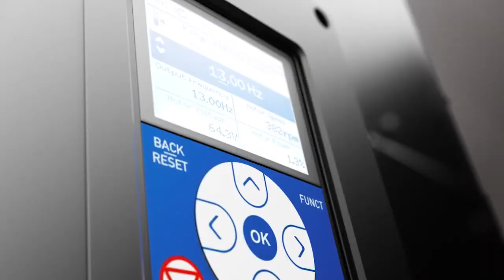LeadersTalk with Danfoss Drives, Emre Goren, Regional Director Turkey, Middle East, Africa